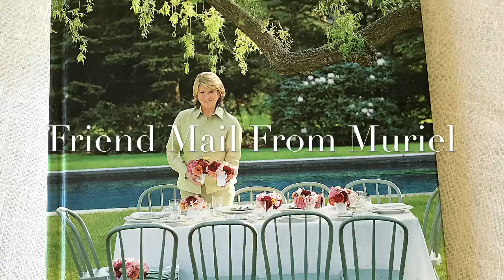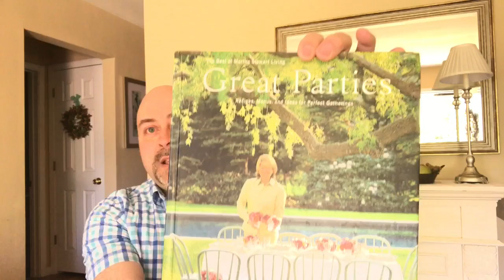Friend Mail From Muriel ~ MsCooperscoop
My wonderful YouTube "family" member, Muriel from MsCooperscoop sent me this wonderful book!